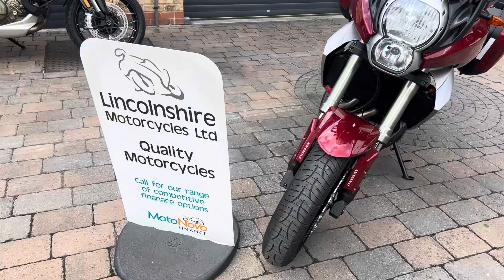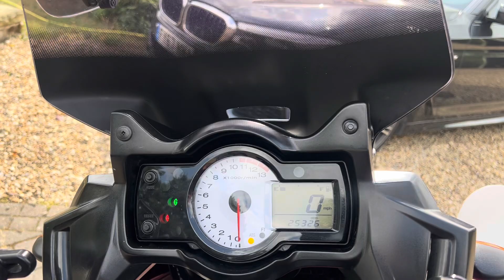62 Kawasaki 650 Versys